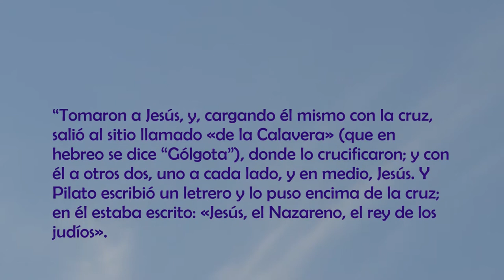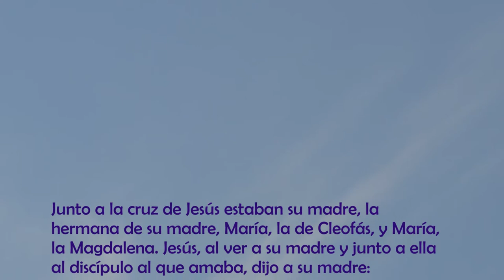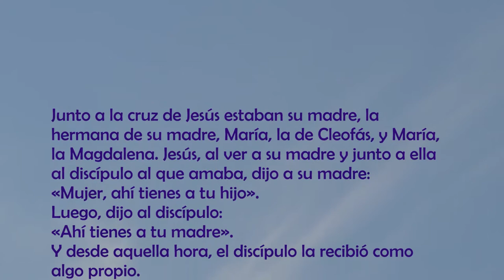VIERNES SANTO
Hoy es Viernes Santo. Jesús ha entregado su vida por ti y por mí. hoy es un día de, REFLEXIÓN, ORACIÓN Y SILENCIO.

Luis Daniel Londoño
Teólogo